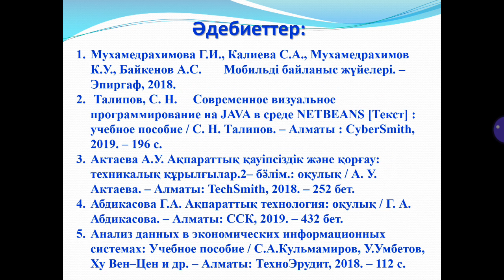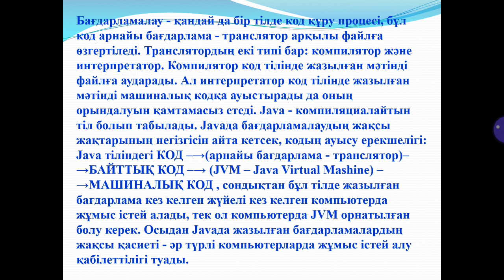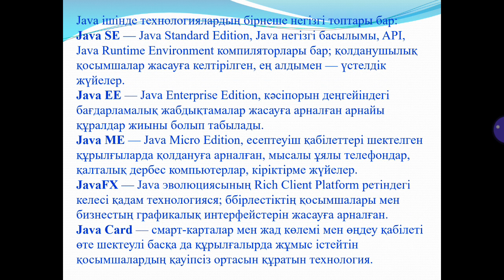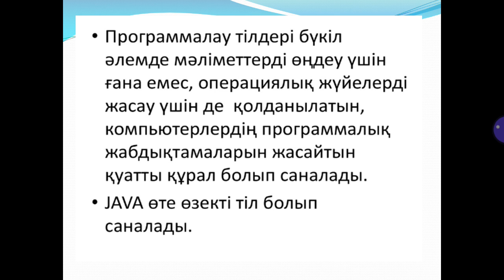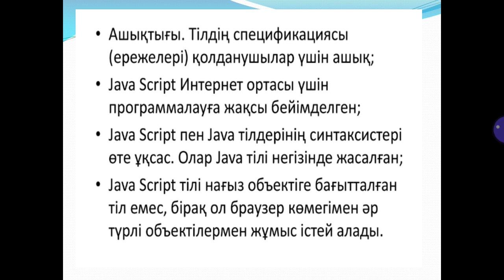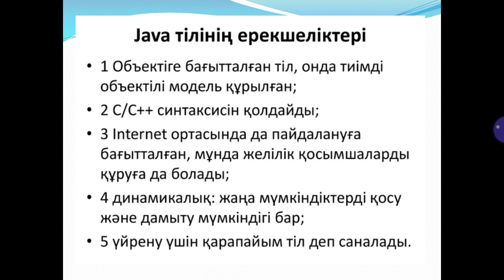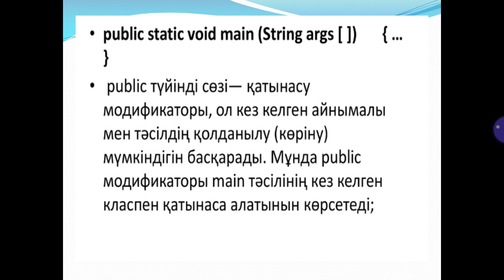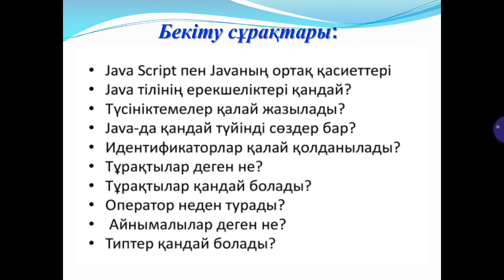ДАРИС 11. МКК Шангытбаева Г.А